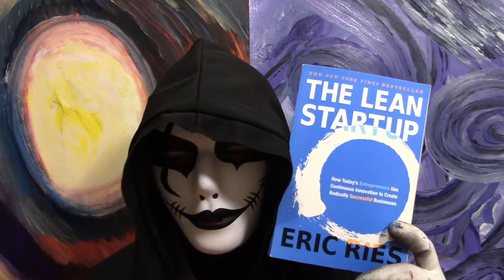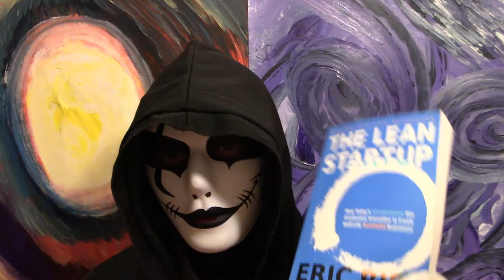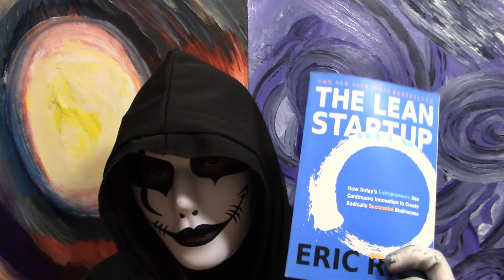Mistä yrittäminen pitäisi aloittaa?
Yritä edes.